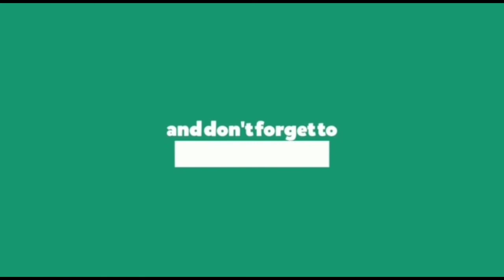Maathare Maathare "BIGIL" song on piano with notes at the end of the video